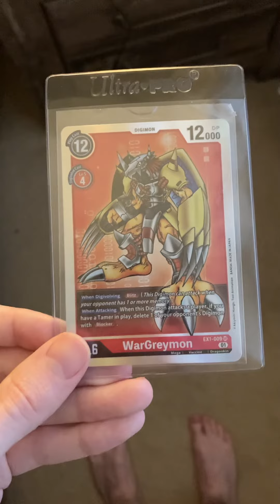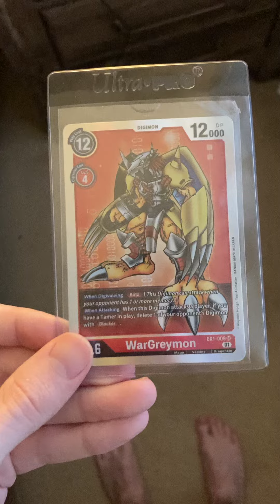Brendenconner9686 1 edition Digimon card wargreymon